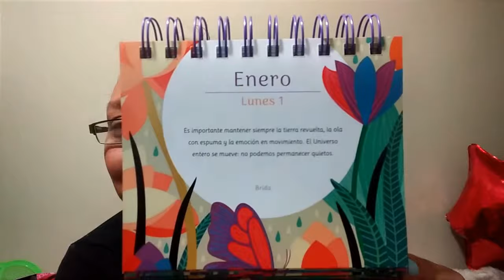Despertares( Paulo Coelho) 1 _ Enero _18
Espero les guste lo realizo con mucho cariño.